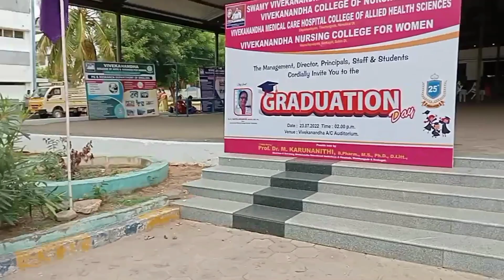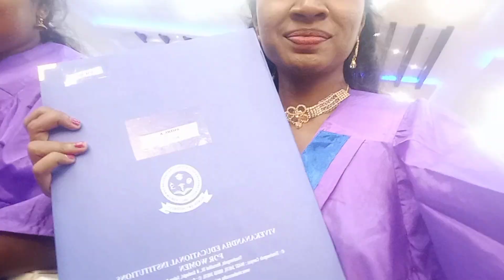our Graduation day vlog in tamil🎓🎓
Graduation day vlog is here
I dedicate this video to all my friends & family